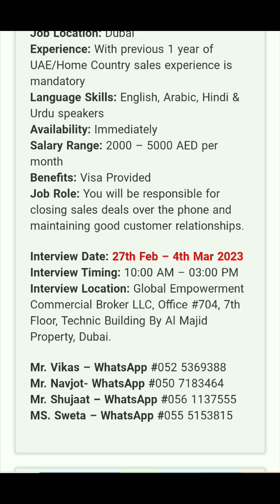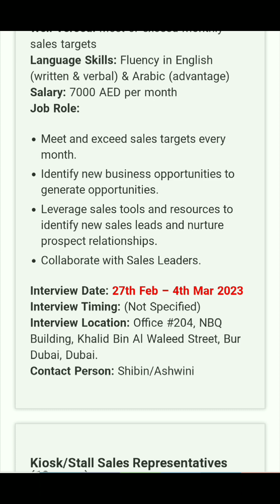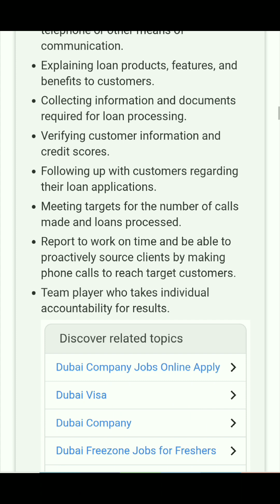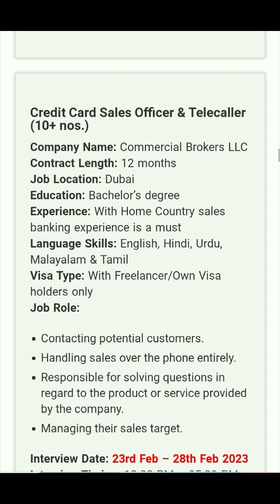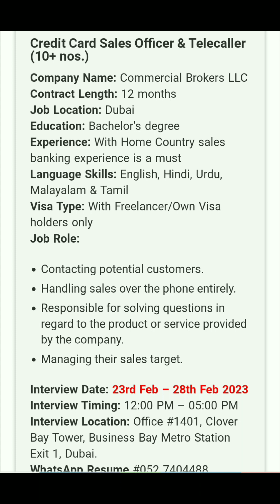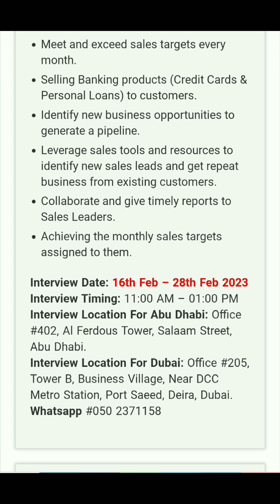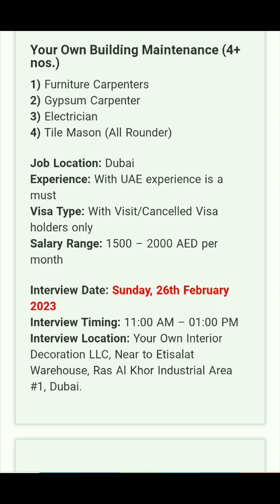Dubai Walkin Job Interview Information 🎯🇦🇪